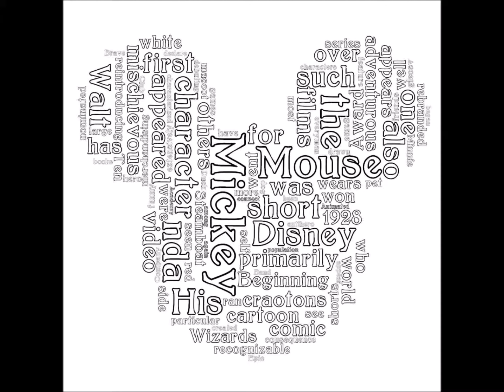Lol doll coloring pages